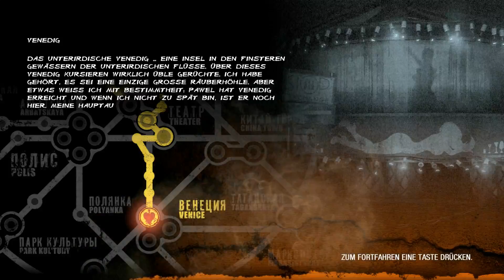Let's Play Metro Last Light #016 [German] [HD] Da geht er über Bort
Action  / Deep Silver (2013)

«LET'S PLAY Metro Last Light»
Kommentiertes Gameplay von InthelineLPs (2013).